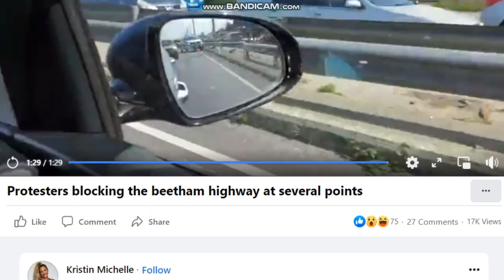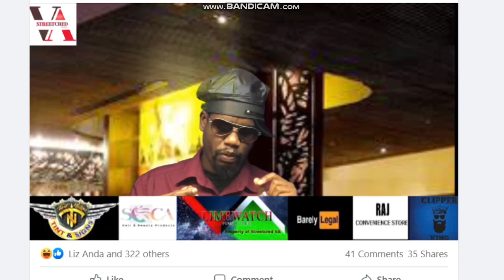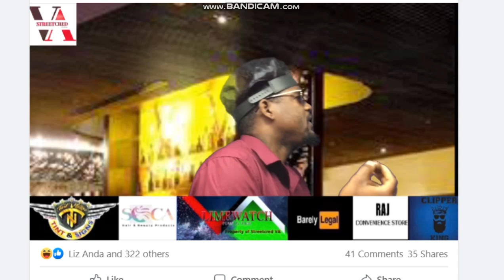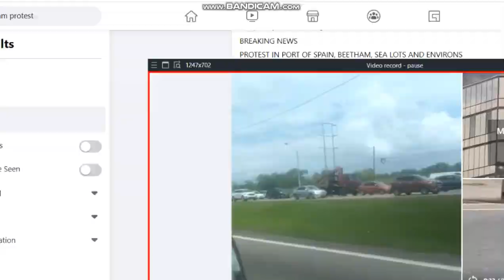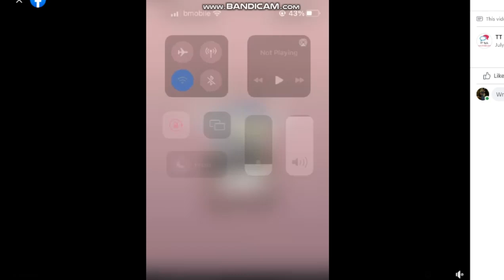Beetham Protest July 2022 Citizens clips